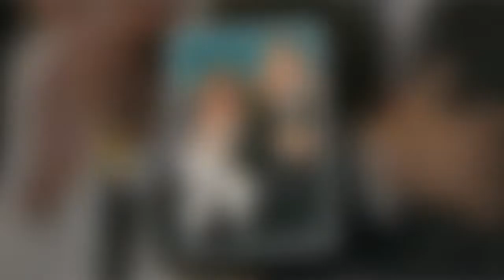Obsèques de Johnny Hallyday : pourquoi Nicolas Sarkozy n'a pas prononcé un discours pendant la cérém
Obsèques de Johnny Hallyday : pourquoi Nicolas Sarkozy n'a pas prononcé un discours pendant la cérémonie religieuse